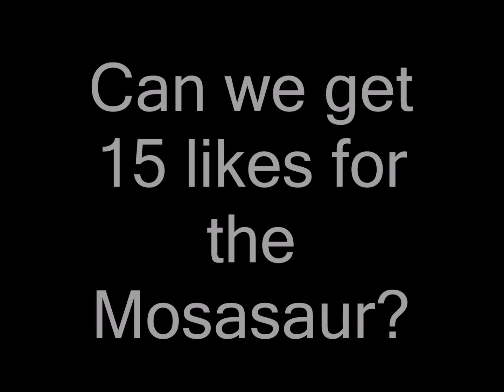Jurassic World Profile: Mosasaur